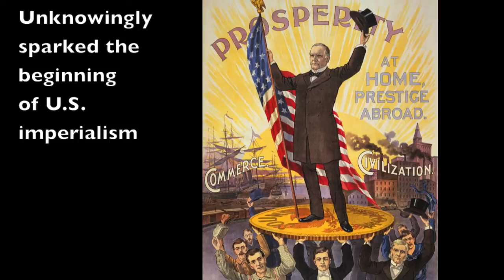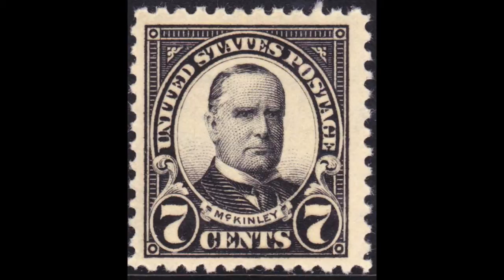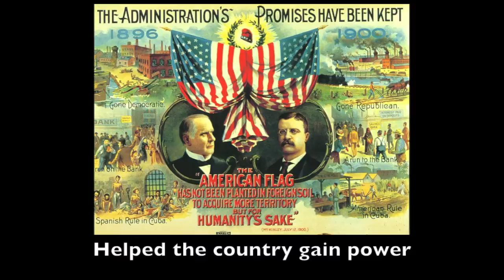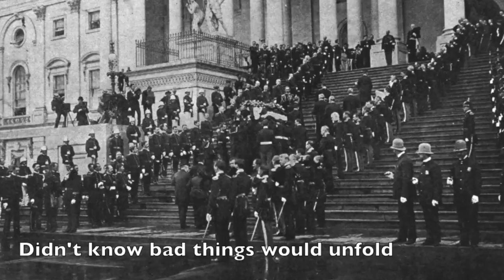The William McKinley Song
By day, Matt Beat is a high school social studies teacher. By night, the multi-instrumentalist writes and records songs about dead Presidents. Actual dead Presidents. Didn't know anything about Martin Van Buren? Now you do. These songs are educational and catchy.